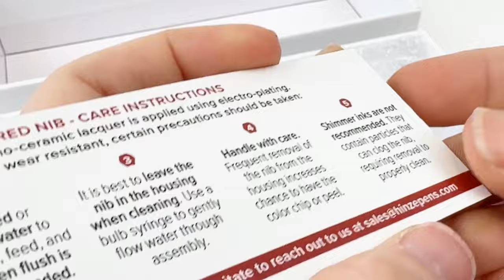Discover the Hidden Charm of the Hinze Q24 Leonardo DiPinchy Fountain Pen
In this video, we are showing off the creativity of the Hinze Q24 Leonardo DiPinchy fountain pen! With the Hinze Q24 Leonardo DiPinchy Fountain Pen, every written word becomes a playful journey. The uniquely elegant and reserved clipless design is paired with a vibrant combination of bold colors to reflect one of history's favorite artists' tendency for being reserved but elegant with a flair for the dramatic.

Whether you're a beginner or a seasoned fountain pen user, I hope you'll enjoy this unboxing video. The Hinze Q24 Leonardo DiPinchy fountain pen is a tool that is sure to unleash your creativity!

Ready for more details about the Hinze Q24 Leonardo DiPinchy fountain pen?

See the unboxing of the Hinze Q24 Leonardo DiPinchy fountain pen up close. Learn how to change the ink. See what comes with the pen and how it is packaged as we unbox the item. Get your Hinze Q24 Leonardo DiPinchy fountain pen